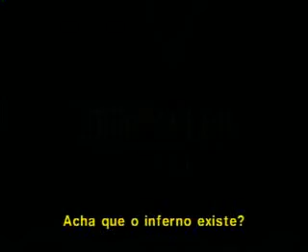Submundo (Trailer)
Do Mesmo Roteirista de Hannibal e Ronin.

Edmond, um executivo entediado com sua rotina e seu casamento, larga tudo partindo em busca de novas experiências e acaba preso num perigoso jogo envolvendo sexo e morte. Submundo é misterioso e vai deixar você completamente sem palavras.